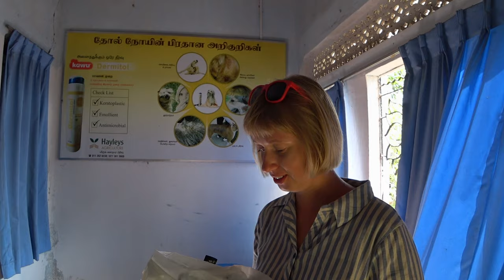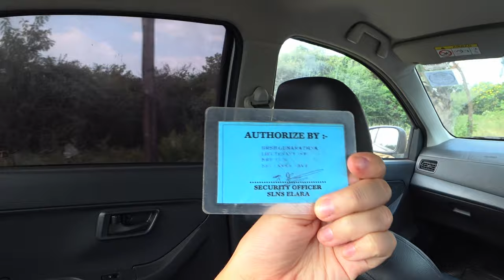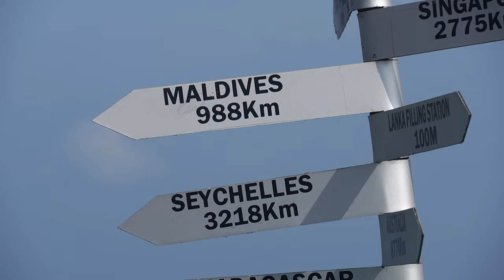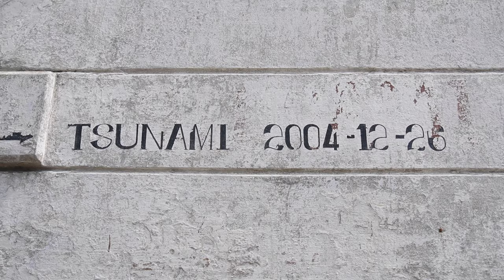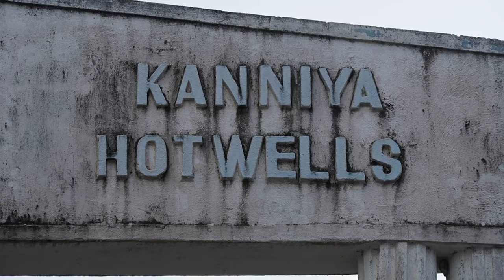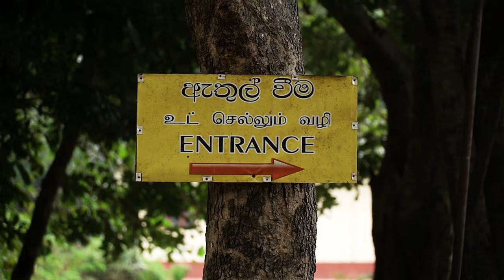ИССЛУЕДУЕМ ЗЕМЛИ ТАМИЛОВ: Джафна - Муллайтиву - Тринкомали | Спасаем дикую птицу | ВЛОГ #12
Привет, мам! Привет всем, кто смотрит этот блог!

В прошлом выпуске - мы рассказывали про наш путь к северу Шри-Ланки. И в этом видео мы достигнем нашей цели.

Сперва мы побываем в столице древнего тамильского царства и центре индуизма на Шри-Ланке. Покатаемся по островам вокруг и насладимся дикой природой этого региона. Ну и попытаемся спасти дикую птицу, которая попала в беду.

Дальше двинем к Поинт Педро - самой северной точке Шри-Ланки. И уже оттуда отправимся по малоизведонаму и неизбалованому туристами восточному побережью на юг. Мы проедем живописнейшими местами, где, если задуматься, совсем недавно велась ожесточенная война. Муллайтиву - последний опорный пункт "тамильских тигров" теперь живет вполне мирной жизнью.

Оттуда мы домчим до Тринкомали. Если помните, мы уже рассказывали об этом городе вот в этом обзоре Но в этом выпуске мы покажем то, что не вошло в обзор.

Таймкоды:
00:00 Природа Джафны
02:28 Спасаем дикую птицу
03:55 Снова Джафна 😊
09:30 Поинт Педро
11:35 Дорога по восточному побережью
17:00 Тринкомали